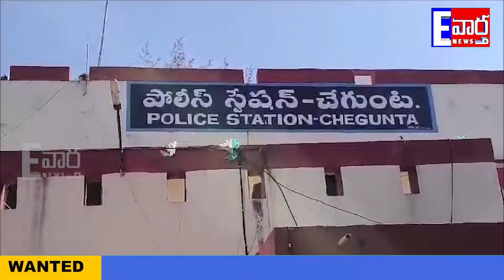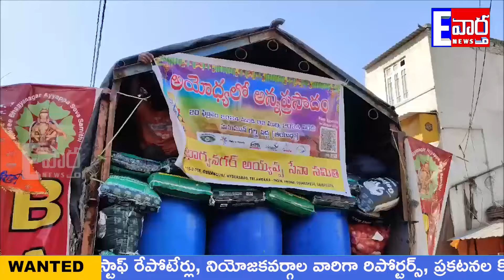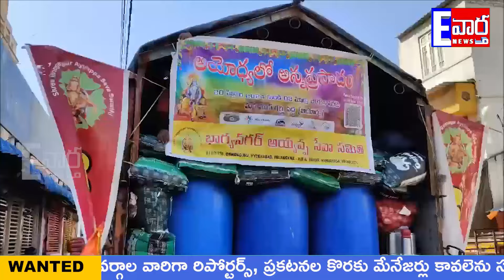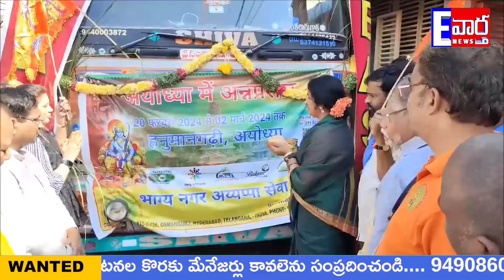NEWS BULLETIN || 17-02-2024 ||E VARTHA NEWS